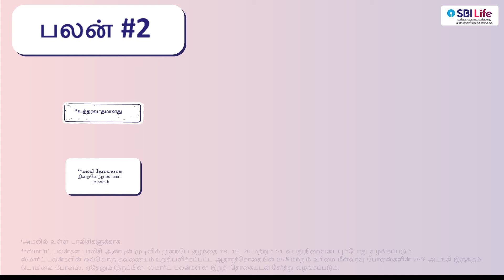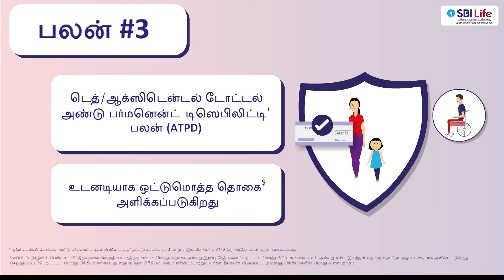SBI Life - Smart Champ Insurance - Tamil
Watch this video to know more about SBI Life - Smart Champ Insurance and to provide benefits for their future educational needs as soon as they turn 18 years of age.